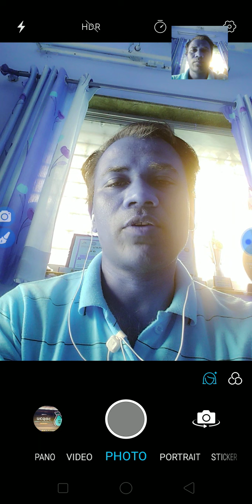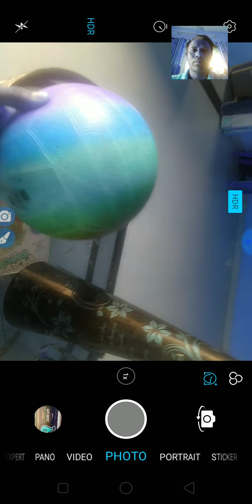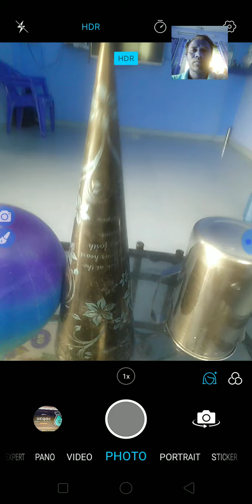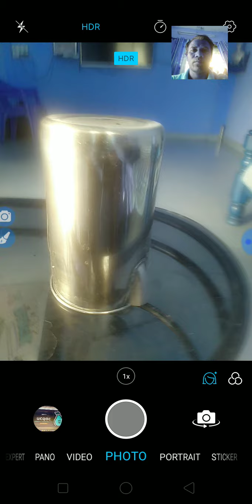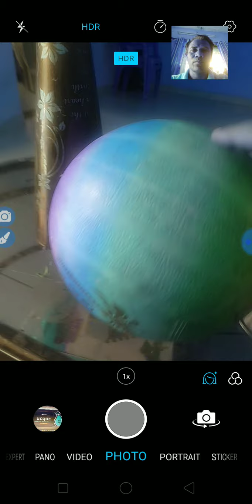Std 2 Maths page 1Lets find the shapes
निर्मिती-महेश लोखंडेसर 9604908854